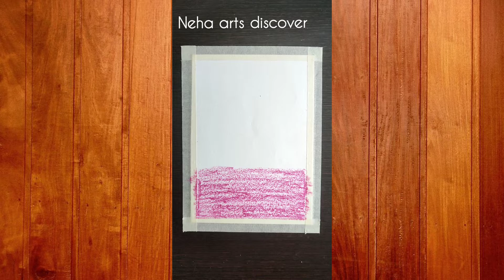Very Easy Oil Pastel Drawing tutorial step by step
Use element's name:

160 gsm drawing paper
Oil pastel
Painting brushes
Masking tape

About this video:
Today I will show you easy poster colour painting tutorial |
How to use poster colour

In this video you will come to know that how to
make beautiful and easy poster colour painting.
Every video on my channel is made with very dedication, hardwork and love , so please

Keep watching. 😍🤗🤗🤗